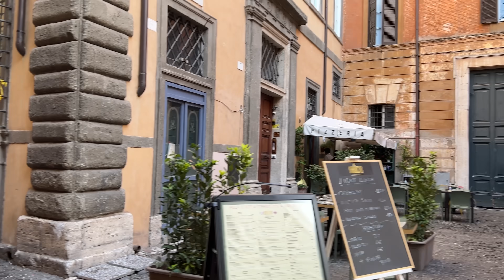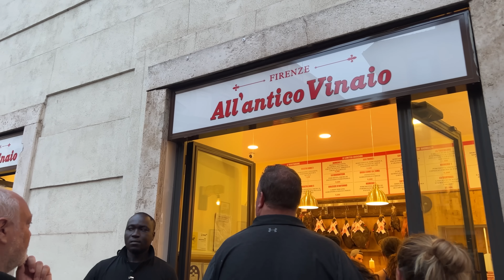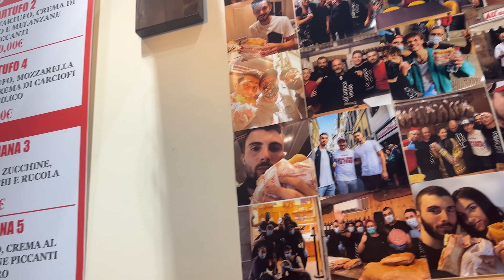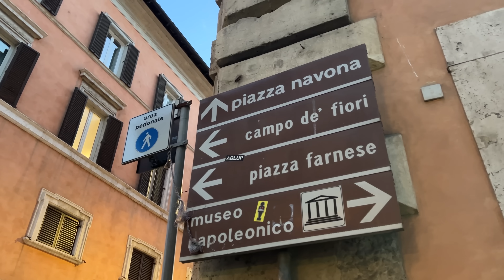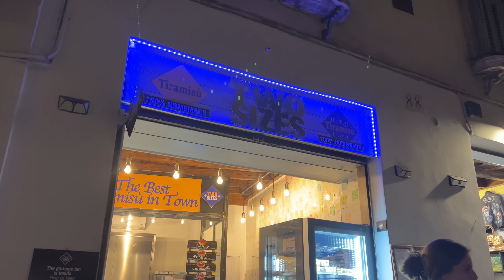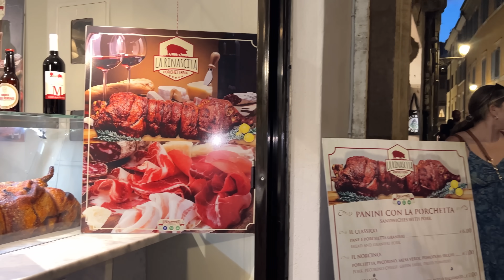[4K]🇮🇹 Italy Summer Walk👡: Rome, Saturday Evening Vibes💗, Best Gelato🍧 & Lasagna🍝🥘 2022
Rome, Saturday Evening Vibes💗, Best Gelato at Giolitti🍧  Lasagna & Pasta Dinner at Old Bear🍝🥘 2022

00:00 Intro
00:08 Highlights
02:16 Piazza Colonna
02:39 Via della Colonna Antonina
03:44 Piazza di Monte Citorio
06:19 Via degli Uffici del Vicario
06:59 Giolitti
09:08 Piazza in Campo Marzio
09:28 Vicolo delle Coppelle
09:47 Piazza delle Coppelle
11:10 Via delle Coppelle
12:05 Via della Maddalena
12:41 Piazza della Maddalena
13:17 Piazza di Sant'Apollinare
14:11 Via dei Gigli d'Oro
14:37 Old Bear
17:03 Via della Maddalena
18:24 Piazza della Maddalena
19:58 All'Antico Vinaio
21:14 Via della Rosetta
21:45 Piazza della Rotonda
25:33 Via del Pantheon
26:50 Via del Salvatore
27:31 Corso del Rinascimento
28:41 Piazza Navona
38:42 Via di Pasquino
39:21 Piazza di Pasquino
39:55 Via del Governo Vecchio
44:29 Via del Banco di Santo Spirito
46:55 Ponte Sant'Angelo
48:36 Castel Sant'Angelo

Filmed on: June. 25, 2022 (Sat. 6:32pm)

🎵GOLDEN AGE RADIO     "Like You and I"
🎵Dan Pundak     "Like a Glove"